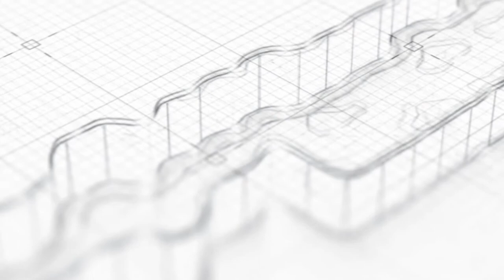Kesalahan-Kesalahan di Bulan Ramadhan ~ Ustadz Sofyan Chalid Ruray, Lc.